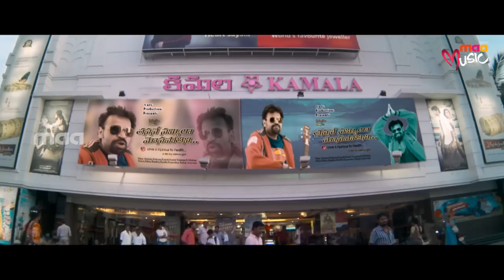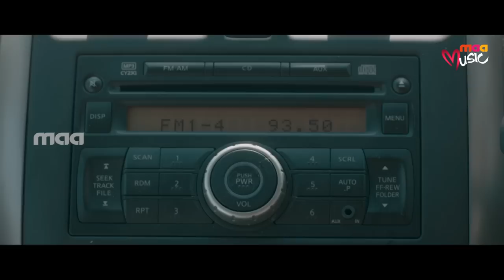Shiva Sambo : Dr Saleem Full Video Song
Dr. Saleem is a 2015 Telugu action thriller film directed by N. V. Nirmal Kumar, who was an associate to Bharathi Raja. It stars Vijay Antony and Aksha Pardasany. Produced by Studio 9, Sri Green Productions and Vijay Antony Film Corporation, the film is named after the character Salim that Vijay Antony enacted in his debut film Naan. The other casts Includes R. N. R. Manohar, Swaminathan, Aruldass, Sushmitha, Premji Amaren, priya Ashmitha, PV Chandramoulli